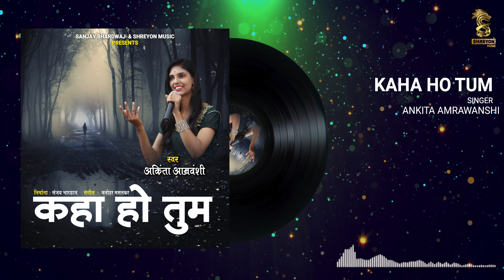Kaha Ho Tum | Ankita Amrawanshi | Song | Shreyon Music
SANJAY BHARADWAJ  & SHREYON MUSIC PRESENTS - Kaha Ho Tum | Ankita Amrawanshi | Song |Shreyon Music

JioSaavn:
Amazon Prime Music:
Gaana:
Wynk:
Resso:
YouTube Music:

Song :- Kaha Ho Tum
Singer :- Ankita Amrawanshi
Music Production :-Manohar Mastakar
Mix & Master :- Manohar Mastakar
Recording :- Shreyon Studio Chhindwara (M.P.) 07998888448

Edit / Poster :- Ajay Gupta
Director :- Sagar Bhardwaj
Video by :- Shreyon Films
Presents :- Sanjay Bhardwaj
Producer :- Sanjay Bhardwaj
Music Lable :- Shreyon Music